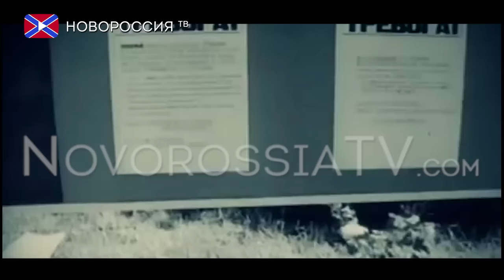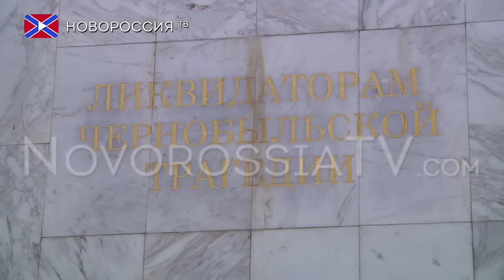Чернобыль – наши раненые души...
Более четверти века назад на Чернобыльской АЭС случилась авария и беда постучалась в сотни домов. В ликвидации последствий аварии, вошедшей в число самых крупных катастроф техногенного характера в истории человечества, принимали участие люди самых разных специальностей - пожарные, военнослужащие, энергетики-атомщики, инженеры-конструкторы, строители, простые рабочие и колхозники, в экстренном порядке мобилизованные советским руководством на устранение последствий аварии. Этим людям (их, по самым скромным подсчетам, было не менее 90 тысяч человек) пришлось тушить пожар после взрыва, выполнять работы по дезактивации помещений и промплощадки станции и загрязненных территорий вокруг нее, проектировать и строить объект "Укрытие", готовить и осуществлять послеаварийный пуск блоков АЭС.

Сегодня, несмотря на сложности военного времени, большая часть ликвидаторов и их семьи остались в родном городе, они принимают активное участие в общественной жизни, занимаются возрождением организации и сохранением чернобыльских традиций.
Наряду с 26 апреля, который является Днем памяти, в календаре памятных и праздничных дат появился еще один праздник – День чествования ликвидаторов аварии на ЧАЭС, который отмечается 14 декабря.
Накануне этой даты, 13 декабря, к памятнику Ликвидаторам Чернобыльской катастрофы   возложили цветы по случаю Дня чествования участников ликвидации последствий аварии на АЭС.
В церемонии возложения приняли участие руководители организации Союз Чернобыльцев, ликвидаторы аварии, а также жители города. Руководители организации  поздравили чернобыльцев с их днем, пожелали им крепкого здоровья и решения всех проблем.

Реквизиты:
Для переводов из России и СНГ на счета "Новороссия ТВ":
Сбербанк России
Номер карты 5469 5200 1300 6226 Павел Г.
Реквизиты счета:
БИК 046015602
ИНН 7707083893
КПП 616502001